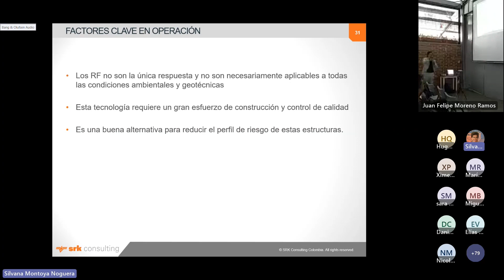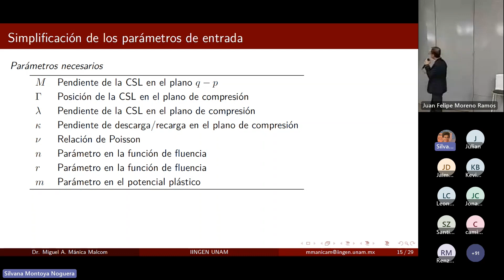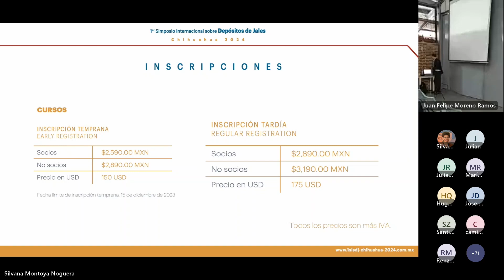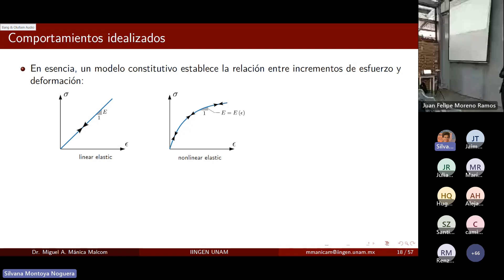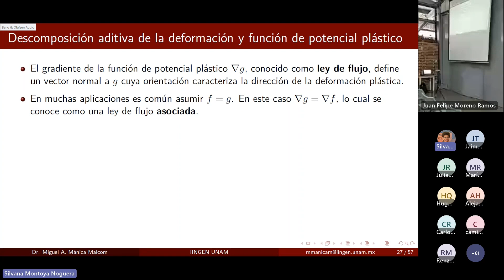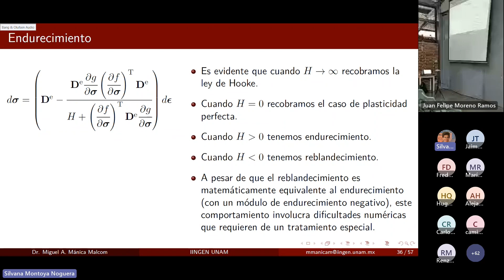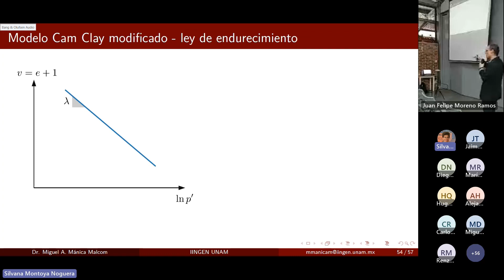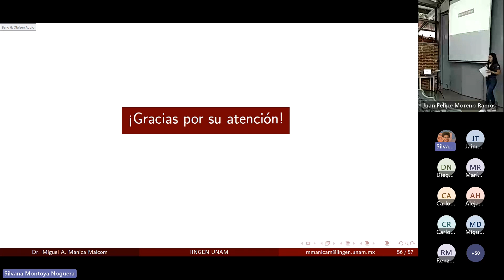Jornada Técnica de Relaves Mineros - EAFIT y SRK (2/4)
La Jornada Técnica de Relaves Mineros es un evento organizado por el semillero de investigación SOLUM con el apoyo de la Especialización de Mecánica de Suelos y Cimentaciones de la Universidad EAFIT y SRK Consulting.

En este video encontrarás las memorias de la segunda sesión de la jornada que se realizó el jueves 25 de mayo de 2023.

Orden del día:
- Charla # 4 “Casos de estudio de Relaves filtrados” por Diego Cobos, presidente y Practice Leader en SRK Consulting Colombia
- Charla # 5  “Simulación de licuación de flujo en depósitos de residuos mineros” por Miguel Mánica, investigador asociado de La Universidad Autónoma de México
- Curso “Una breve introducción a la elastoplasticidad” por Miguel Mánica, investigador asociado de La Universidad Autónoma de México

Puedes encontrar las grabaciones de las otras sesiones en nuestro canal, en la lista de reproducción: Jornada Técnica de Relaves Mineros EAFIT y SRK.